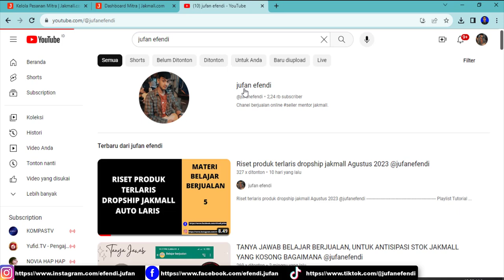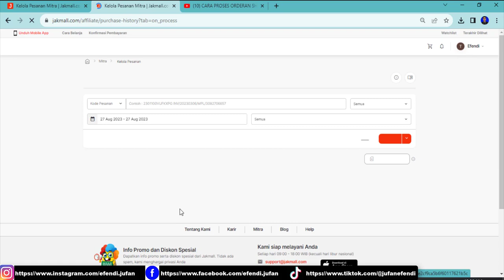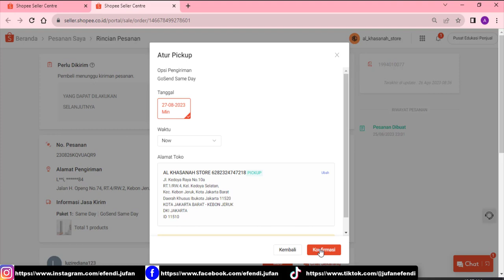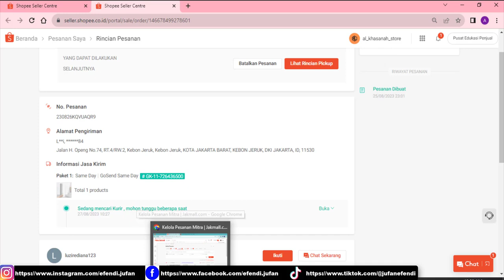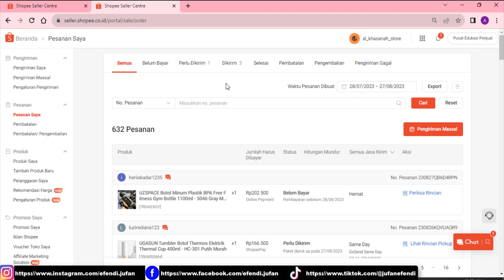CARA PROSES PESANAN GOSEND JAKMALL DROPSHIP SHOPEE, KLIK ATUR PENGIRIMAN INTPUT RESI GO-SEND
* untuk teman-teman yang mau belajar sama saya silahkan GRATIS
tersedia grub & info" terbaru seputar dropship dan cara berjualan di marketplace

grup support scraper bigseller gratis
ZOOM rutin setiap minggu dengan mentor" / praktisi marketplace hebat di bidang nya